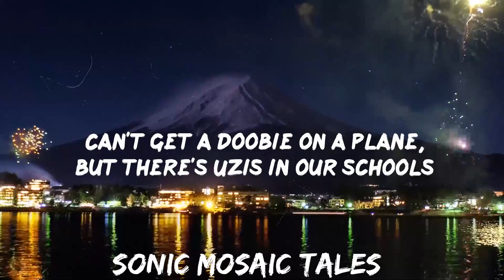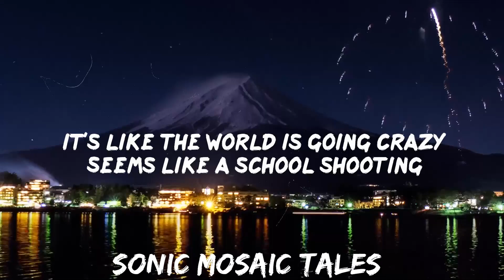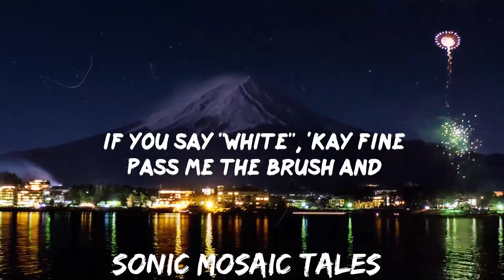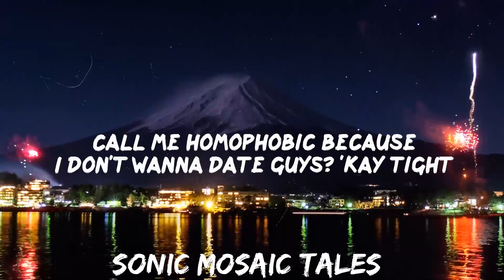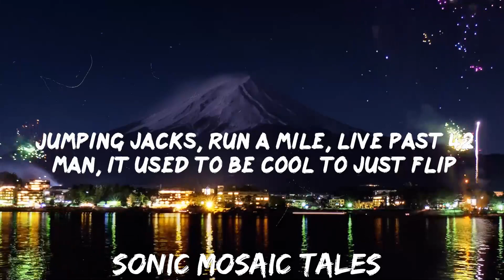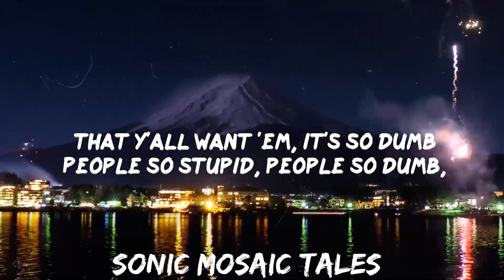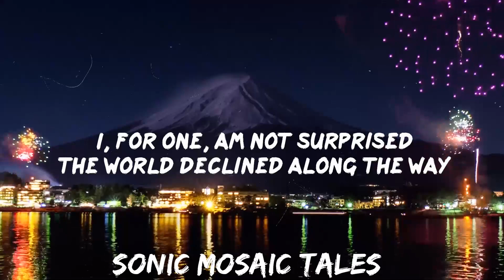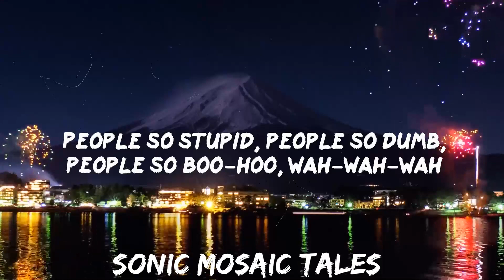Tom MacDonald - People So Stupid (Lyrics) | BABEL | 25mins - Feeling your music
Tom MacDonald -  People So Stupid Lyrics BABEL
People So Stupid by Tom MacDonald lyric video

Lyrics:
00:02 Hi
00:03 I'm praying that the world changes soon
00:05 Can't get a doobie on a plane,
00:06 but there's Uzis in our schools
00:07 Every dude who touched a boob
00:08 or a booty getting MeToo'd
00:10 What you expect from the kids
00:11 who went to Hooters after school?
00:12 We're all triggered and defensive,
00:14 we're all racist and we're sexist
00:15 We all grew up watching South Park,
00:16 how are we offended?
00:18 Now being fat is beautiful?
00:19 Name a thing that you can't do?
00:20 Jumping jacks, run a mile, live past 42
00:23 Man, it used to be cool to just flip
00:25 a bird to the system
00:25 And now it's trendy to be triggered
00:27 and pretend you're a victim
00:28 It's my race, it's my weight,
00:30 it's because I'm a Christian
00:31 I hate the internet and
00:32 anyone who has an opinion
00:33 And everybody angry
00:35 if you say "white", 'kay fine
00:37 Pass me the brush and
00:38 I'll paint my face till the shade's right
00:39 Let's talk about abortion, sorry,
00:41 tell me how this works
00:42 Bacteria is life on Mars,
00:43 but a heartbeat isn't life on Earth? Weird
00:46 People are so stupid,
00:48 why are y'all so stupid?
00:51 Get better problems, I swear to God
00:53 that y'all want 'em, it's so dumb
00:55 People so stupid, people so dumb,
00:58 people so boo-hoo, wah-wah-wah
01:01 Get better issues,
01:03 we're gonna run out of tissues,
01:04 it's so dumb
01:06 I'm a hater 'cause
01:08 I can't relate to gay pride?
01:09 Call me homophobic because
01:11 I don't wanna date guys? 'Kay tight
01:13 I, for one, am not surprised
01:14 the world declined along the way
01:15 Giving trophies to children for
01:16 losing just 'cause they decide to play
01:18 We exercise our right to vote
01:19 then hate the politicians, ayy
01:21 This is a democracy,
01:22 it's partly your decision, ayy
01:23 This is weird,
01:24 it feels like this is a different year
01:25 If I identify as a female,
01:27 then will my balls and penis disappear?
01:29 Children want a gender switch
01:30 and hating men is feminist
01:31 Depression and anxiety are trendy,
01:33 we're too sensitive
01:34 Inve